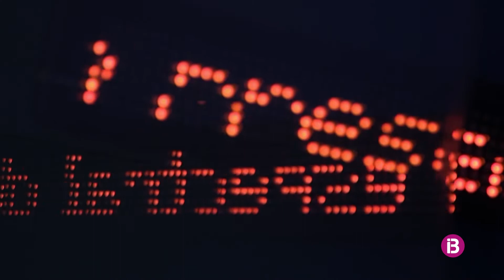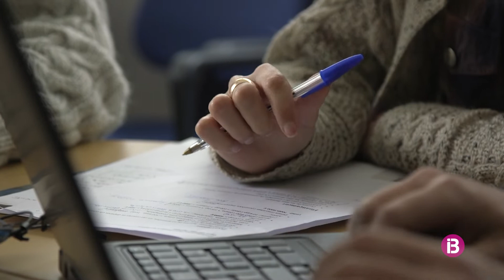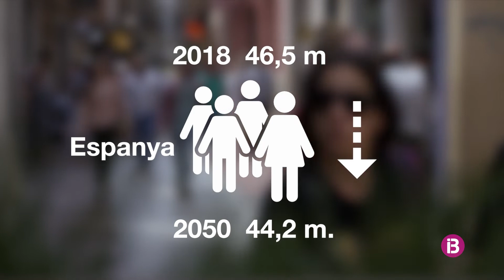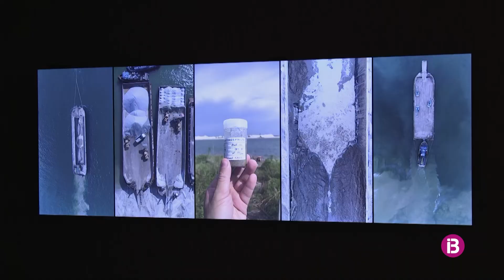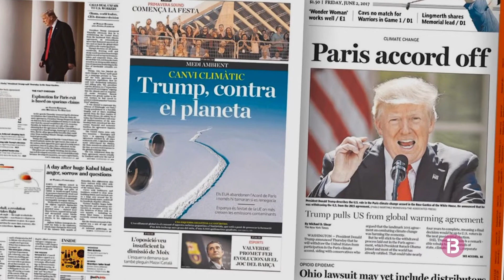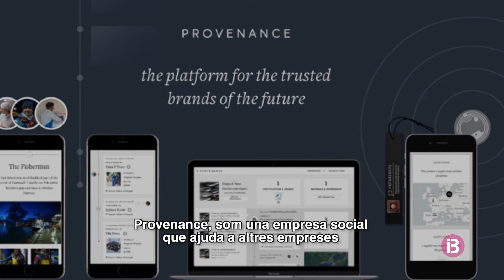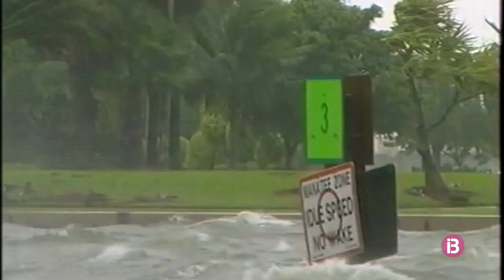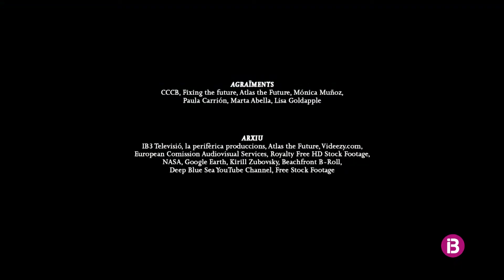Balears 2050 - Documental IB3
Com serà la societat en què viurem d’aquí a 30 anys? Com ens hauran afectat els efectes del canvi climàtic? Quins canvis socioeconòmics es preveuen a mig termini? Ens demanem com serem, com viurem, d’on serem i què farem l’any 2050 a les Illes Balears.